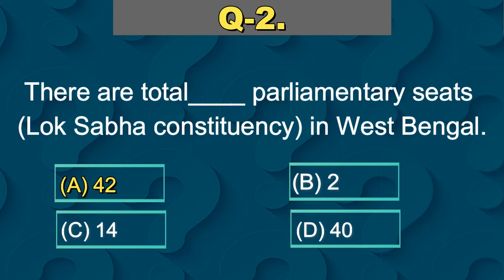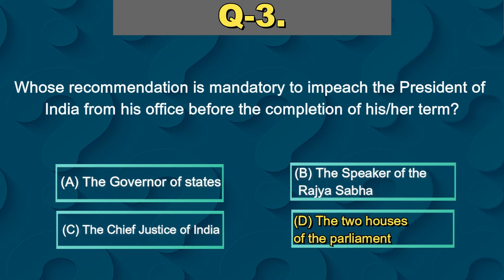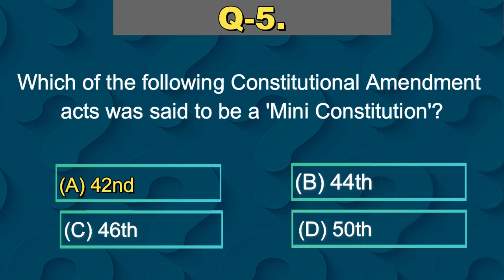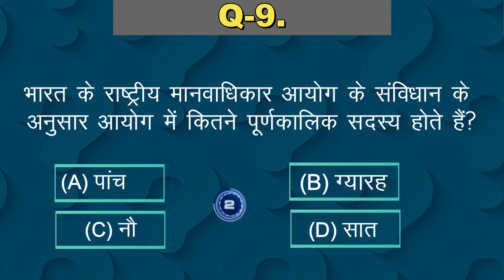DAILY GENERAL STUDIES MOST IMPORTANT QUIZ 28 APRIL 2023